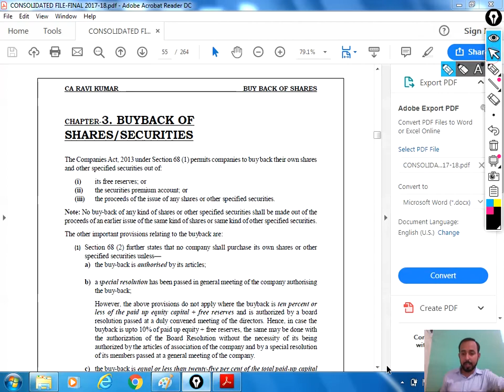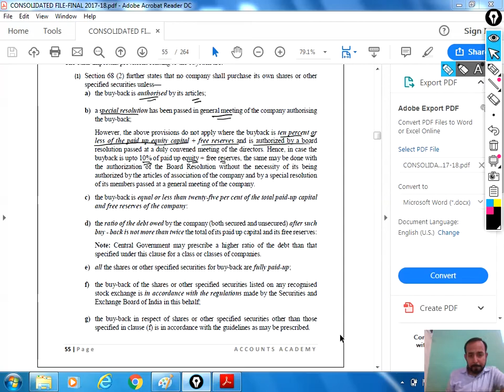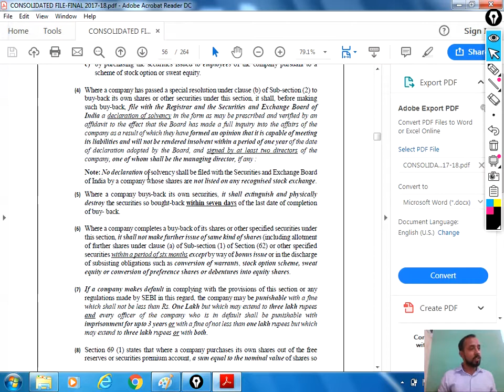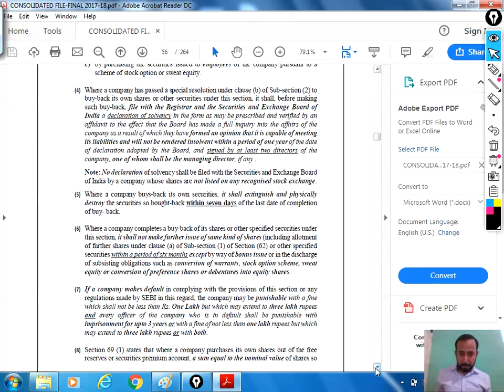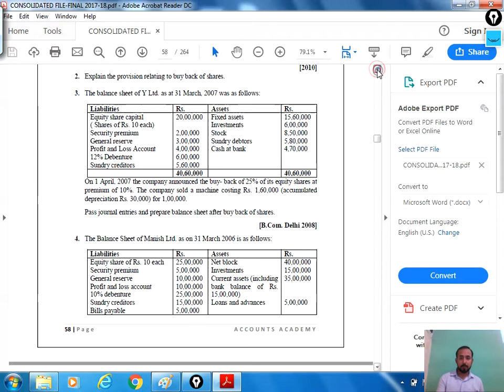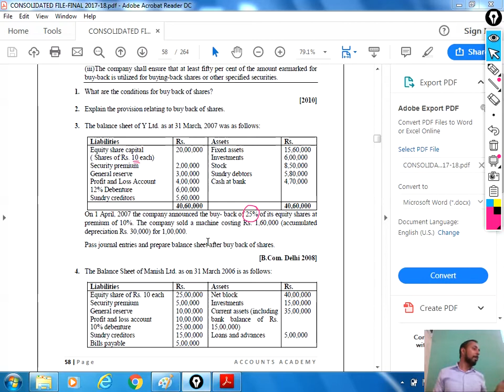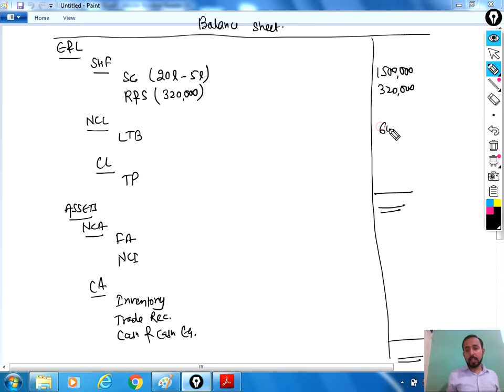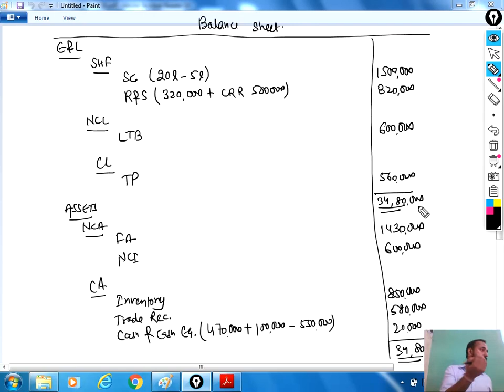BUYBACK OF SHARES | THEORY, CONCEPTS & PRACTICAL QUESTION | ALL TO KNOW | CA RAVI KUMAR